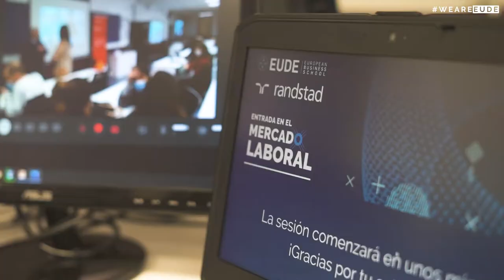Randstad y EUDE | Resumen del Ciclo de Conferencias sobre empleo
EUDEtalks | Dentro de las actividades organizadas en EUDE Business School, en el área académica de Recursos Humanos, se ha llevado a cabo durante este curso un Ciclo de Conferencias junto a Randstad.

Samantha Servizio, directora de zona en Randstad, fue la profesional encargada de impartir 4 sesiones, en las que se reflexionó sobre los conocimientos, herramientas y habilidades necesarias para triunfar en el mercado laboral actual.